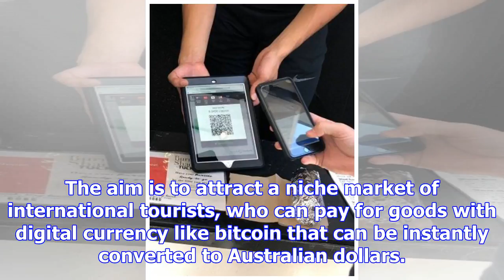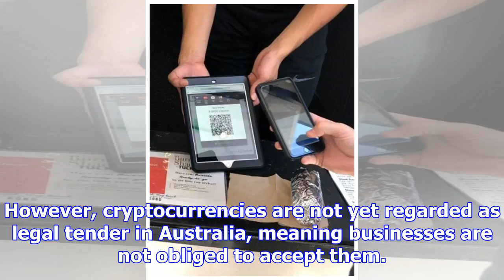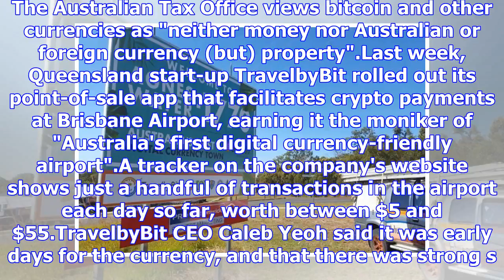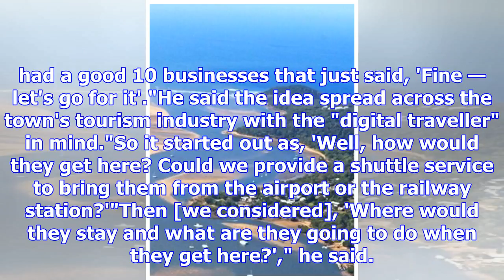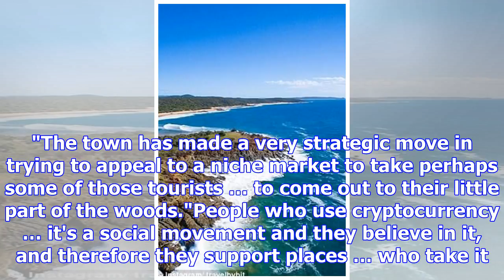The beach town of Queensland, where you can pay for your holiday by bitcoin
Print Email Facebook Twitter More The Queensland beach town where you can pay for your holiday in bi...